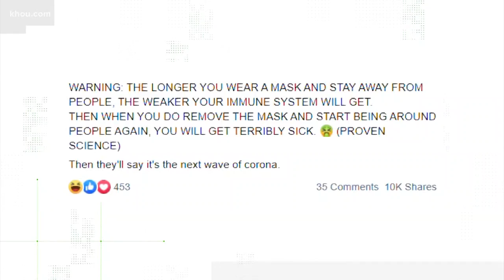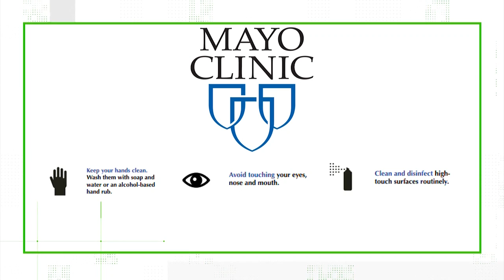VERIFY: Wearing a face mask does not weaken the immune system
No, research does not support the idea that wearing a mask will weaken your immune system and leave you more susceptible to the coronavirus.